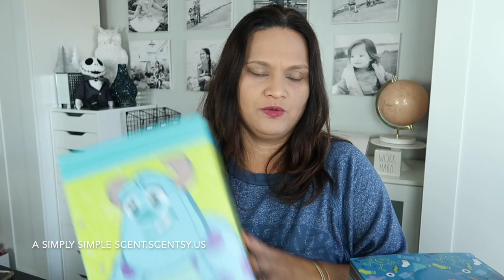Scentsy Disney Haul: Villains Warmer and Monsters, Inc Buddies. | a Simply Simple Scent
Aloha Friends! Welcome to my new Scentsy channel!

Scentsy Villains 2020 warmer
Scentsy Disney Sulley Monsters, Inc Buddy
Scentsy Disney Mike Monsters, Inc Buddy